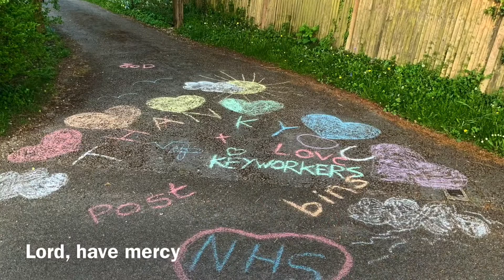Unleashed from lockdown - 3rd May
Prayer, Praise, Dance and Worship